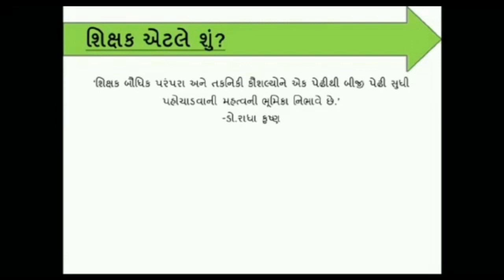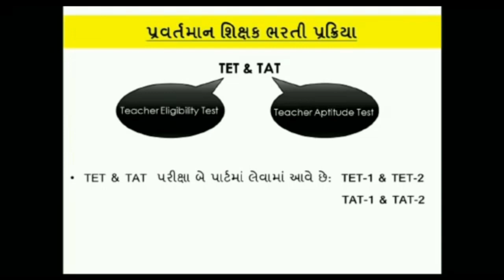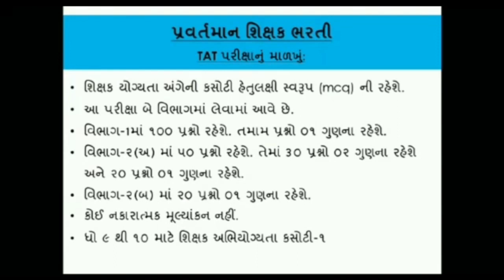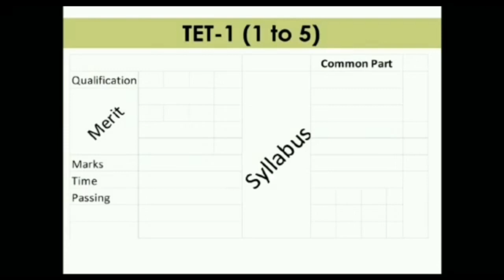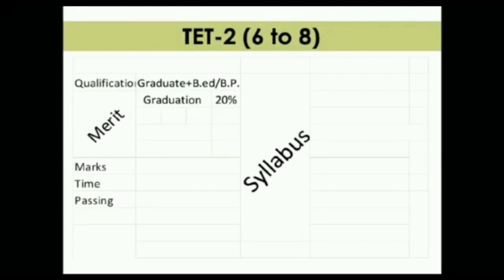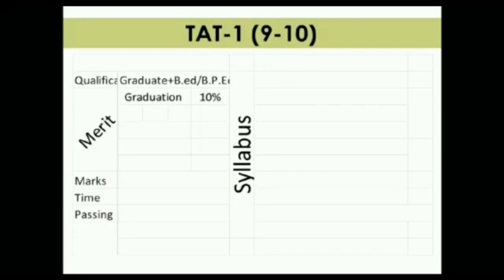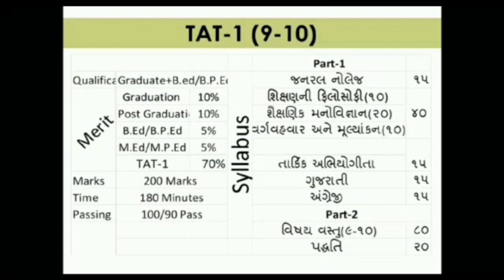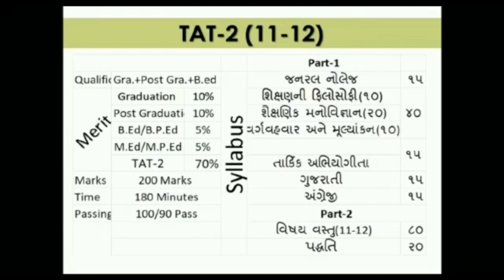Appointment of Vidhyasahayak ( TET - TAT ) | CC4 | Gujarati | Prof. Panjwani Shaifali